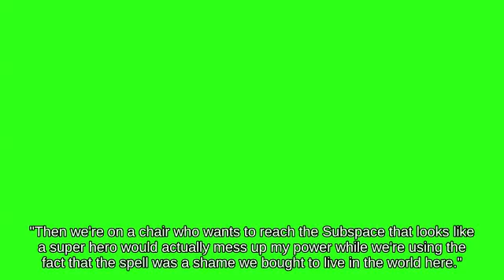Side Smash Palutena with Peach below Up Smash Jungle Hijinxs _ SSBM